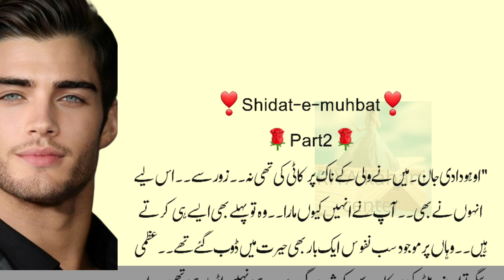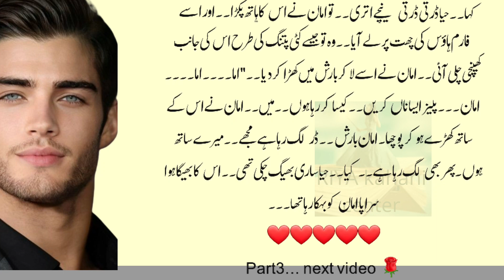Urdu bold novel part2||very romantic bold novel|stories in Urdu Hindi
Urdu bold novel part2||very romantic bold novel||stories in Urdu Hindi||Urdu novel||